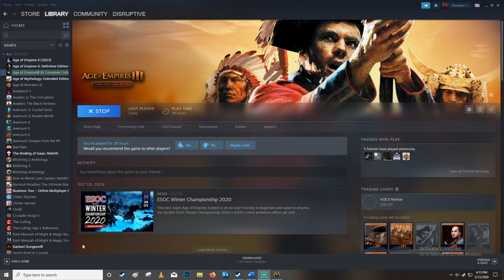AOE 3 History E144 Renegado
Today we examine the Renegado. Why not check out other content on the channel while your at it? Have a fantastic day!